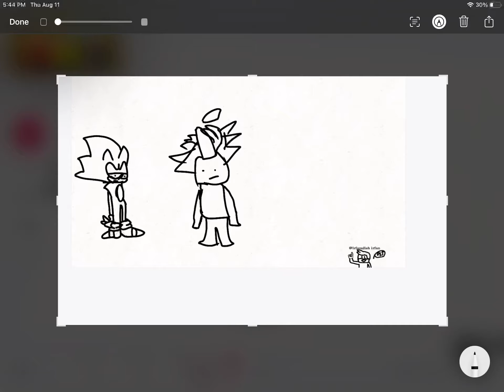We are bored (ignore the other music)